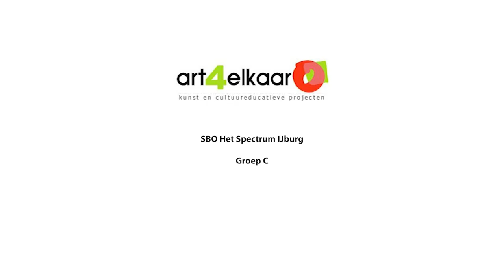"Kinderen, de Buurt, de School" SBO Het Spectrum- groep C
Educatief Kunstproject voor scholieren, 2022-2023.
"Kinderen, de Buurt, de School"
Animatiefilm gemaakt door de leerlingen uit groep C van SBO Het Spectrum IJburg.
Amsterdam, april 2023.

Mede mogelijk gemaakt door:
VSB Fonds en Stichting Steunfonds.